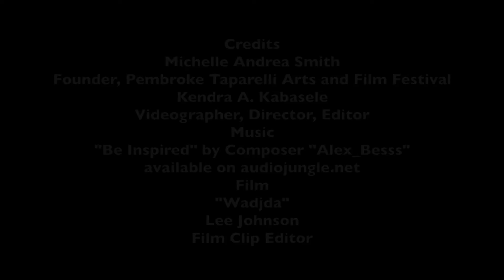Pembroke Taparelli Arts and Film Festival Film Snippet | Wadjda